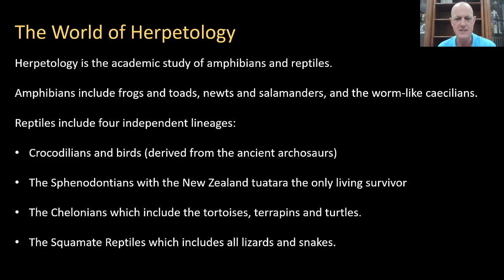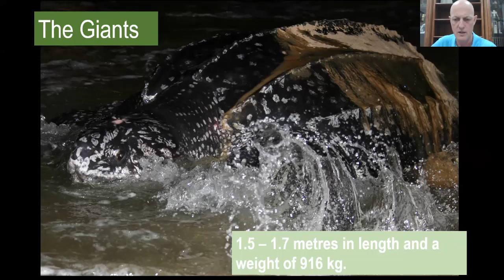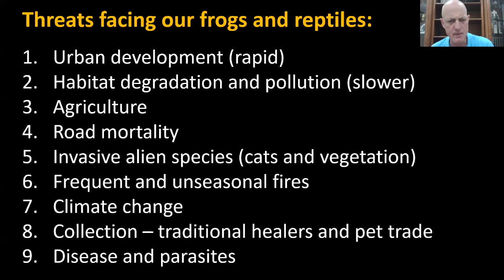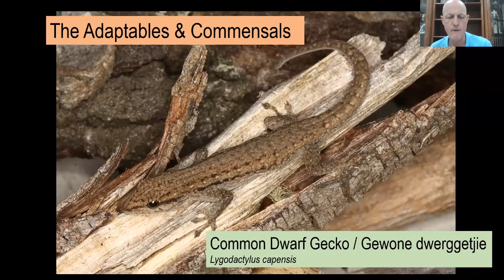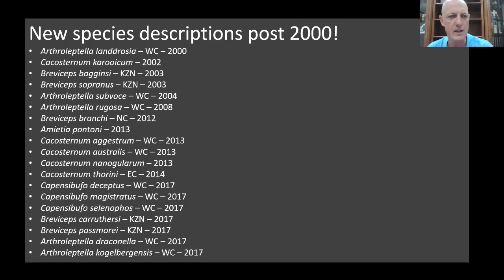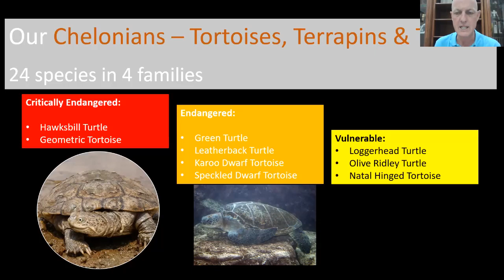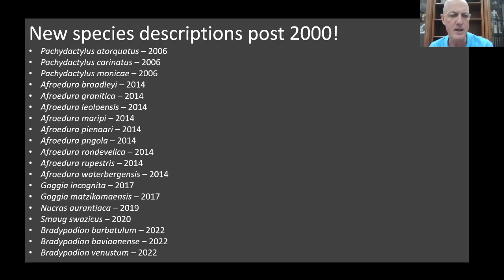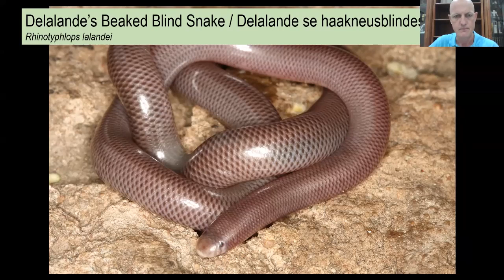Frogs & Reptiles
The Fascinating World of Frogs and Reptiles.
South Africa boast an exceptionally rich diversity of frogs and reptiles (or herpetofauna). Many of them are found nowhere else on Earth - and many are extremely rare and threatened.  The Critically Endangered Table Mountain ghost frog, for instance, is found only on the slopes of Table Mountain.
@SHR at Home - SANParks Honorary Rangers